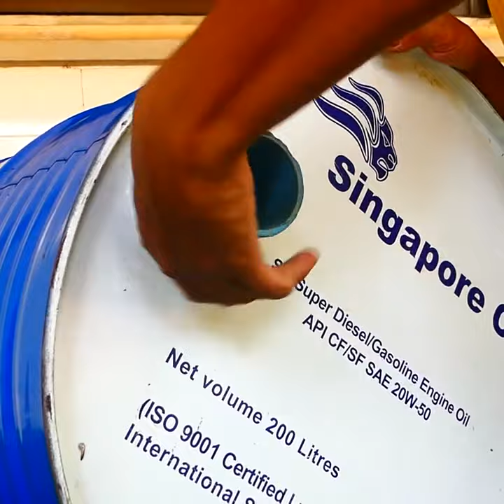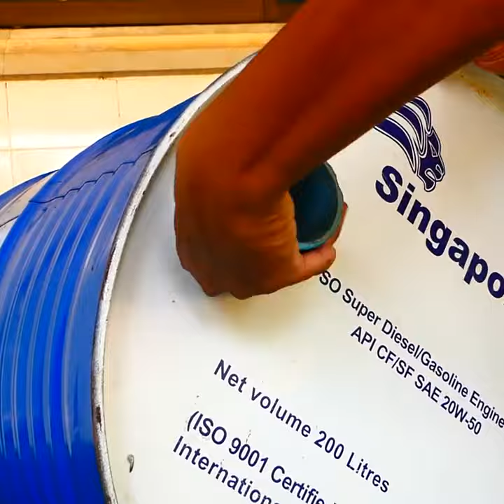Water Tap Point Force Increase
@official bazar @tech guru @AFR Technology @cineplex52 @adytia music  @RedFrost Motivation @Quotes @technical guru